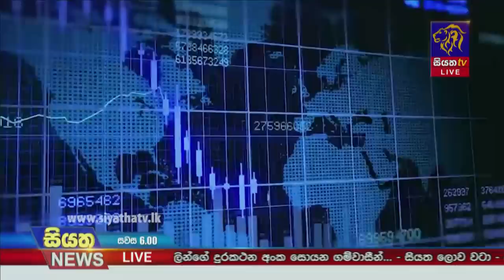Siyatha News | 06.00 PM | 11 - 11 - 2021